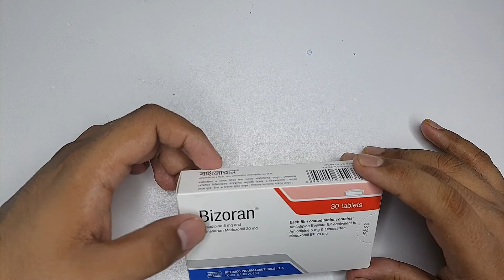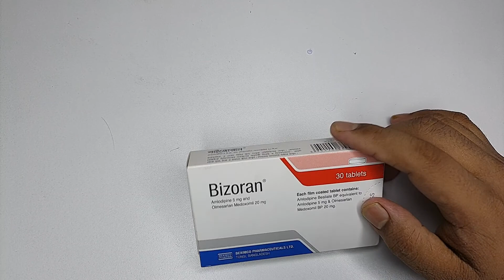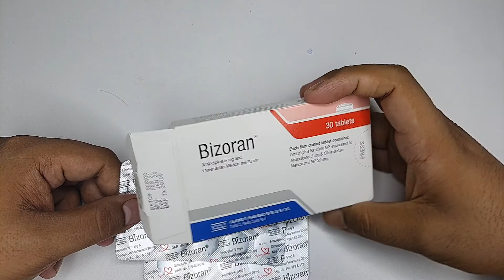Bizoran 5 mg || উচ্চ রক্তচাপ জনিত সমস্যা সমাধানের একমাত্র সমাধান |Mohammad Abdullah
উচ্চ রক্তচাপ কমানোর উপায় উচ্চ রক্তচাপে কি খাব আর কি খাব না হাই প্রেসার রোগীর খাবার তালিকা উচ্চ রক্তচাপ রোগীর ডায়েট উচ্চ রক্তচাপ কমানোর খাবার উচ্চ রক্তচাপের রোগীরা যে খাবার খাবেন না উচ্চ রক্তচাপ ব্লাড প্রেসার থেকে বাঁচতে হলে খেতে হবে যে খাবার বাংলায় উচ্চ রক্তচাপের ডায়েট উচ্চ্ রক্তচাপ উচ্চ রক্তচাপের রোগীরা কি খাবেন উচ্চ রক্তচাপের রোগীরা কি খাবেন না রক্তচাপ কমানোর উপায় হাই প্রেসার কমানোর উপায় পেশার কমানোর উপায় হাই প্রেসারের রোগীরা এই ৮ টি খাবার খাবেন আর এই ৮ টি খাবার ভুলেও খাবেন না উচ্চ রক্তচাপ কমানোর উপায় উচ্চ রক্তচাপ নিয়ন্ত্রণে রাখে যে সব উচ্চ রক্তচাপে ক্ষতিকর যে ৮ খাবার খাবার ব্লাড প্রেশার থেকে বাঁচতে চাইলে খেতে হবে এই ৮টি খাবার কী খাব আর কী খাব না হাই প্রেশার বা উচ্চ রক্তচাপে উচ্চ রক্তচাপের রোগীর ডায়েট হাই প্রেসারের রোগীরা ভুলেও এই ৮ খাবার খাবেন না হাই প্রেসার কমানোর উপায় উচ্চ রক্তচাপ কমাতে ঘরোয়া উপায় হাই প্রেসার উচ্চ রক্তচাপ উচ্চ রক্তচাপ নিয়ন্ত্রণ blood pressure পরিবার সীমিত উচ্চ উচ্চ রক্তচাপ উচ্চ রক্তচাপ থাকলে যেসব খাবার এড়াতে হবে ঘরোয়া প্রতিকার 4u উচ্চ রক্তচাপ উচ্চ রক্তচাপ খাদ্য কিভাবে bp নিয়ন্ত্রণ করা যায় কিভাবে উচ্চ রক্তচাপ নিয়ন্ত্রণ করা যায়